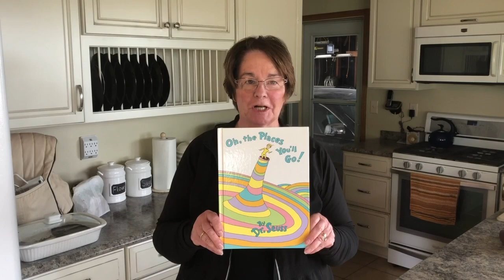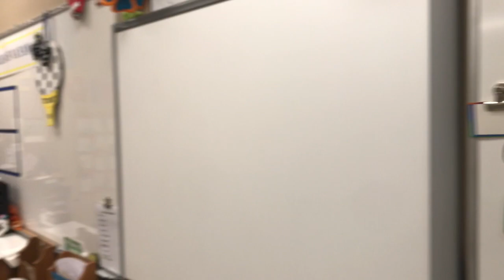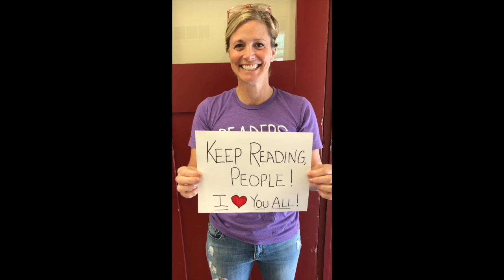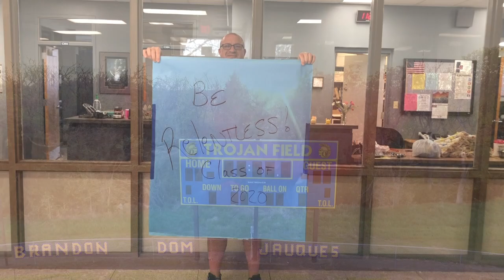To the Tri County Class of 2020